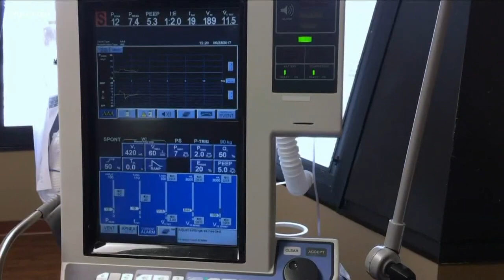Catholic Health CEO: There will not be enough ventilators